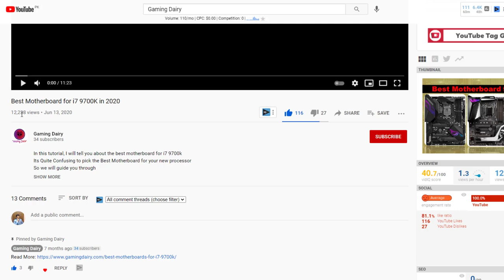Gaming Dairy Youtube SEO was a Success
💥💥Vieo Chapters💥💥
00:00 Universal SEO Tool
00:48 Building Dofollow Comment Backlink
03:50 Building Dofollow Forum Backlinks
14:32 Ending